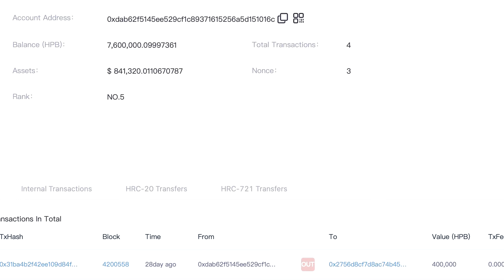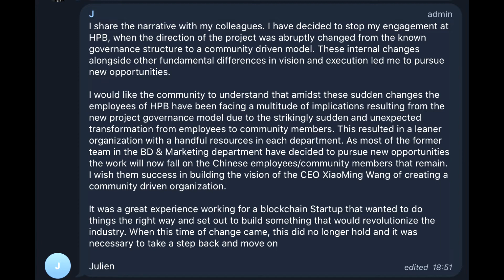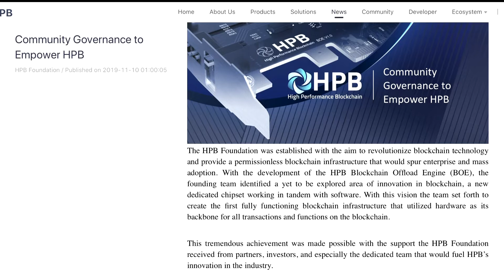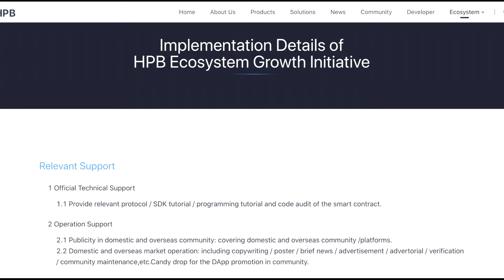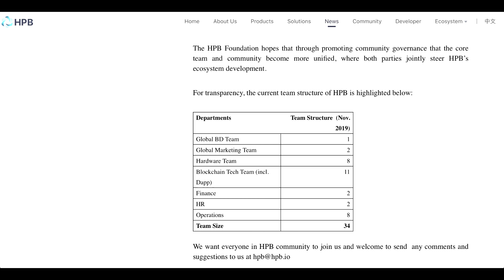HPB transforming to DAO. The end or the beginning?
HPB has decided to transform into Decentralized Autonomous Organization. A change nobody would guess just several weeks ago.
In this video I'm going to talk about how the change was announced and I'll try to add some context.